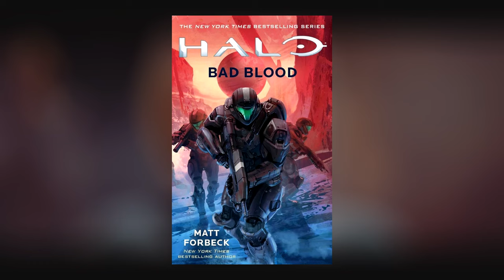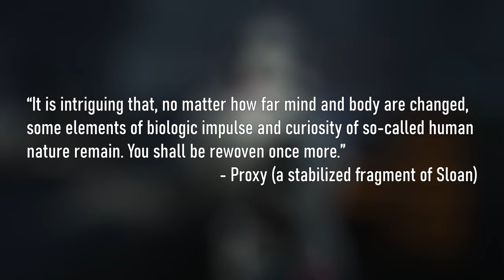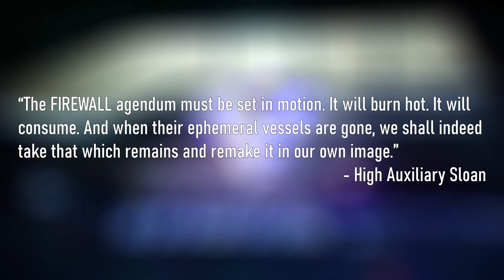Halo’s Missed Opportunity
What would you say if I were to ask you what was Halo’s biggest missed opportunity solely speaking in terms of lore? I wouldn’t blame you if your list is incredibly long because, yeah, Halo has had quite a few missed opportunities. There have been dozens of new and interesting story threads introduced in multiple Halo books and sprinkled throughout Halo Infinite’s campaign that could definitely take the franchise in a new and interesting way. However, one newer concept that I feel has been pushed to the sidelines and not given the proper development time to become something truly great is something many fans dislike for all the wrong reasons. And that concept, strangely enough, is the FIREWALL fracture, aka the CHIMERA armor core.

Overture (Halo 3: ODST OST)
Brutes (Halo 3 OST)
Under Cover of Night (Halo 2 OST)

Behold! My Stuff:
OneOdio Over Ear Headphone